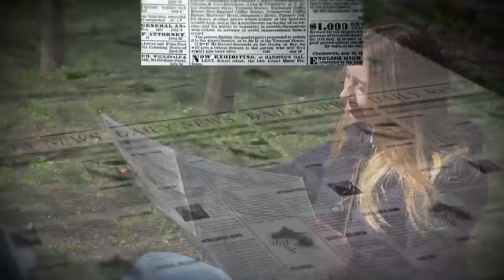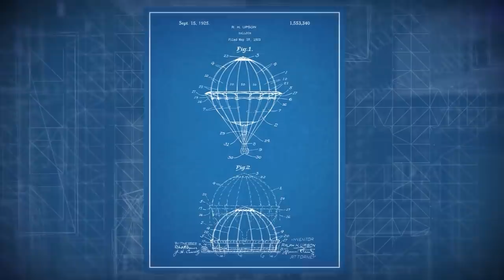How 2 Families Escaped East Germany In a Homemade Balloon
If you need help falling asleep, click the - the first 100 people to download Endel will get a free week of audio experiences.

In 1978, Gunter Wetzel and Peter Strelzyk decided they could no longer live in the communist state of East Germany. So, the two men proceeded to put together an epic project, creating a hot air balloon that would facilitate their flight to freedom over Germany's inner border – that's right; they were going to get their families out of the oppressive, communist state by flying over the border wall that separated East and West Germany.

Of all the escape attempts made by East German citizens during the Cold War, the Wetzel and Strelzyk families have one of the most exciting stories.